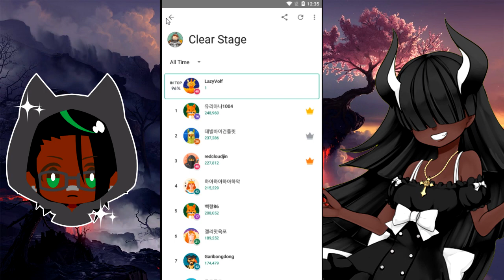My Little Fantasy Gameplay | Mobile Game | The Best Looking Idle Game I've Seen Yet